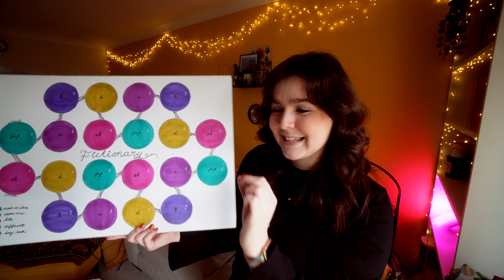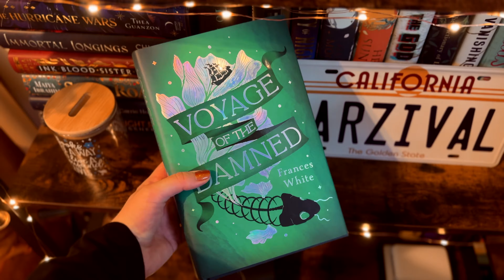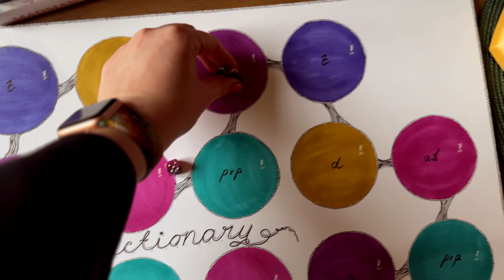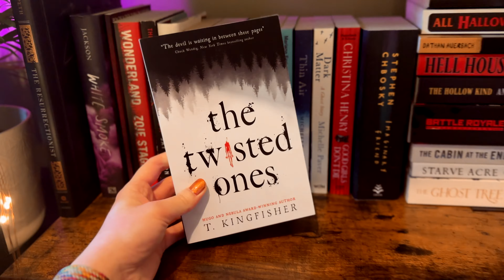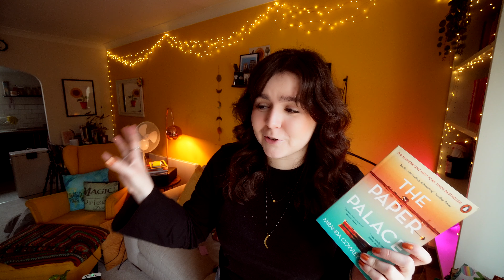Picking my March TBR with Fictionary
I'm picking the books I'm going to be reading in March with the help of my TBR boardgame, Fictionary.

I rate books using the CAWPILE rating system, which you can find out more about